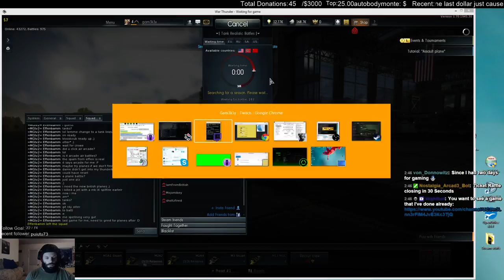NA/EU Key/game Giveaways 12HOUR SUPPORT @ THE PORT EVENT! Part2 ~1500 Follower Goal~ - 12 / 28